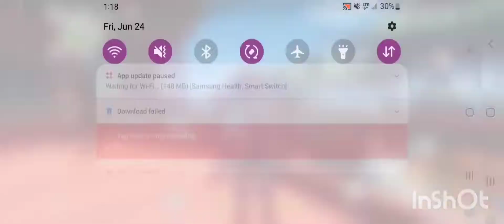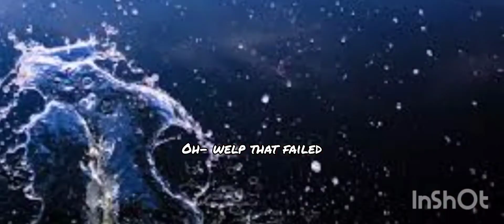• fighting bosses with only a water team• || genshin impact